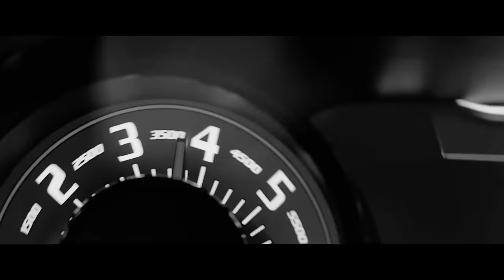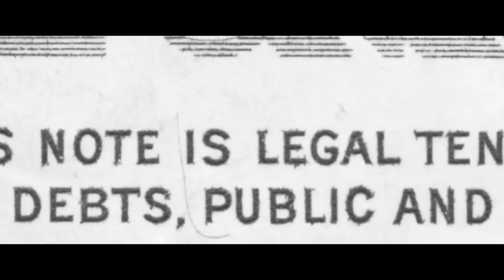Oliver Olson - Tester ft. Fonos prod. Gibbs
ALBUM OLIVER OLSON - KROCHMAL DOSTĘPNY W SKLEPACH I NA PLATFORMACH CYFROWYCH!

KROCHMAL to pierwsze oficjalne wydawnictwo Olivera Olsona - rapera z Zabrza, reprezentanta BOR Records.

Na krążku znajduje się 14 utworów, których wspólnym muzycznym mianownikiem jest jeden producent, Gibbs.

Różnorodność gatunków muzycznych od ulicznych, świeżych bangarów, przez klasyczne rapowe bębny po deep - housowe brzmienia od Gibbsa idealnie współgrają z przesiąkniętym emocjami rapem Olsona.

Rap/Tekst: Oliver Olson
Produkcja: Gibbs
Mix/Mastering: Nerwus
Realizacja: Gibbs w DOPEHOUSESTUDIO
Label: BOR Records
ANIMACJA: Patryk "PART+" Michel
ZDJĘCIA: Maciej Malik

TRACKLISTA

1. OLIVER OLSON - INTRO PROD. GIBBS SCRATCH DJ SHOODEE
2. OLIVER OLSON - VIBE FEAT PALUCH PROD. GIBBS
3. OLIVER OLSON - GEST PROD. GIBBS SCRATCH DJ REMISZ
4. OLIVER OLSON - STANDARD PROD. GIBBS
5. OLIVER OLSON - WDECH PROD. GIBBS
6. OLIVER OLSON - PARTER PROD. GIBBS
7. OLIVER OLSON - BÓL FEAT KARTKY PROD. GIBBS
8. OLIVER OLSON - STRES PROD. GIBBS
9. OLIVER OLSON - MEKSYK FEAT KACPER HTA & GIBBS PROD. GIBBS
10. OLIVER OLSON - PUZZLE FEAT GEDZ PROD. GIBBS
11. OLIVER OLSON - TESTER FEAT FONOS PROD. GIBBS
12. OLIVER OLSON - KROCHMAL PROD. GIBBS
13. OLIVER OLSON - PĘTLA FEAT NICOLE PROD. GIBBS
14. OLIVER OLSON - OUTRO PROD. GIBBS